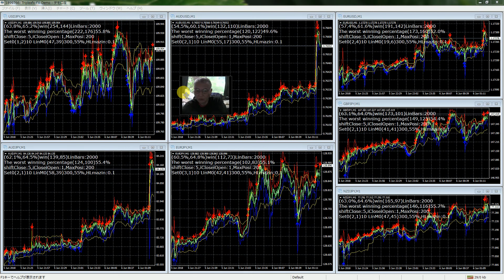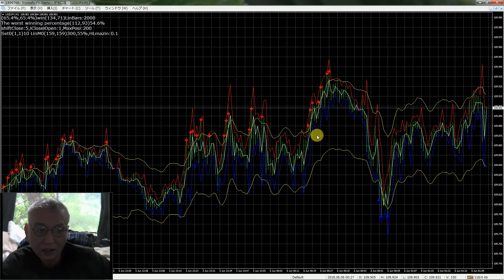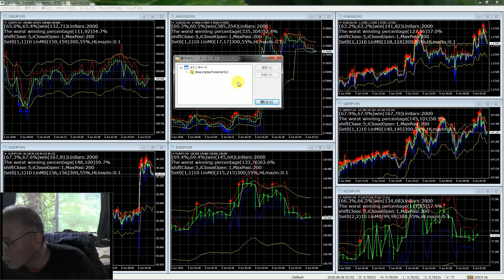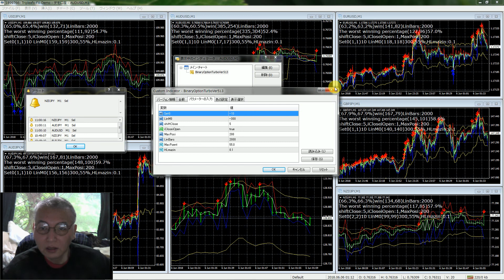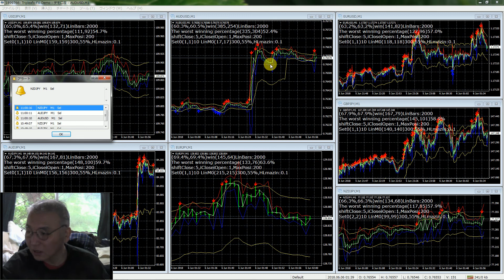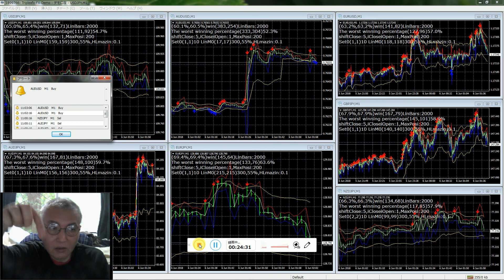バイナリーオプションで稼げるインジケータを個人で開発成功。BinaryOptionTurboVer513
視聴用音声ファイルからインジケータをダウンロードしよう。

本当に稼げる証拠の９時間連続撮影。

株やFXやバイナリーオプションや発明で無限に半間巌先生は稼げるので普通の人と違い世界の人間全員から強い妨害が入ります。
無限に稼げるので半間巌先生は投資業社が核爆弾落と何時も人間団体に脅されます、無限に稼げるので国内の株やＦＸも投資場も口座閉鎖されることが多いです。
マレーシア航空機の撃墜も半間巌先生にＭＴ４のロシア国が無限に稼げると戦争を売って来て３ヵ月後に乗ろうとした航空機を打ち落とされました。
福島原発や東海村臨界事故は、半間巌先生が住む近くの場所なので日本政府が作り事で犠牲者を志願させて起こさせた政府の犯罪事件です。
政府は事故のように見せてニュース放映しています。

家では東大卒は３人以上。